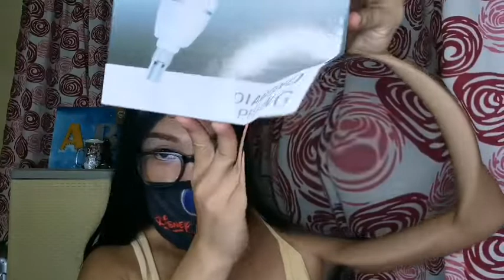Unboxing my Blackhead Vacuum Cleaner | Q & A with Mia Kulangot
Hi Abelievers,

Good day!!

I hope you are all okay. Our video for today is we are going to unbox my first ever Pore, Blackhead Vacuum Cleaner!!

Itatry natin tong bagong trend ngaun para sa ating mga black and whiteheads idamay na rin ang mga pimples natin, char!!!

Kasama rin natin si Mia Kulangot as our guest for our Q & A.

Love,
Abel